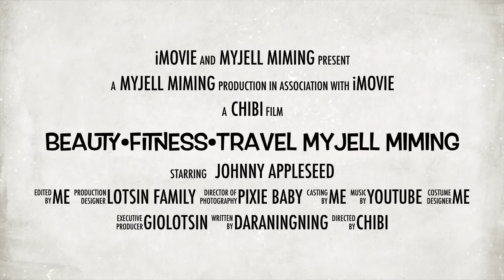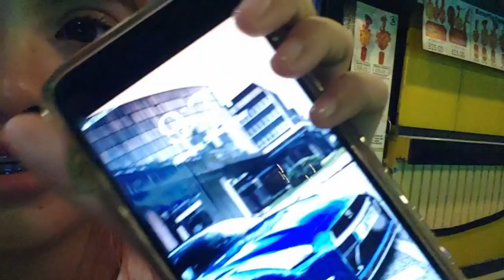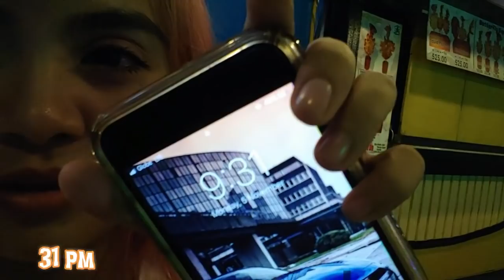NEW! MAYBELLINE TOTAL TEMPTATION MASCARA | BEST DRUGSTORE MASCARA? HAVEY O WALEY? | MYJELL BAYANIN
Annyeong Haseyo!

heartsuuuu! heartsu! ❤️❤️

 Let"s talk =)